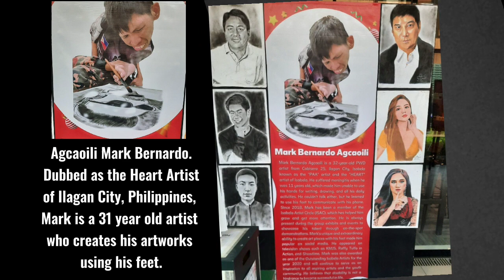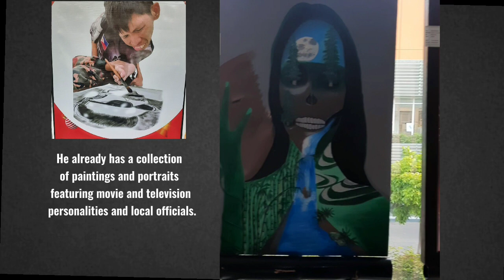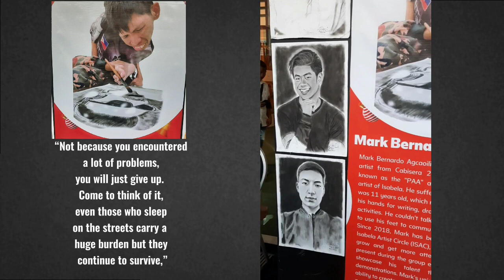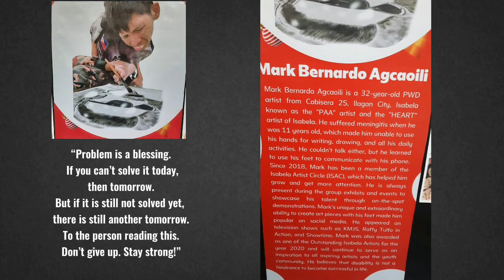Super talented PWD, gamit ang paa sa pagdrawing